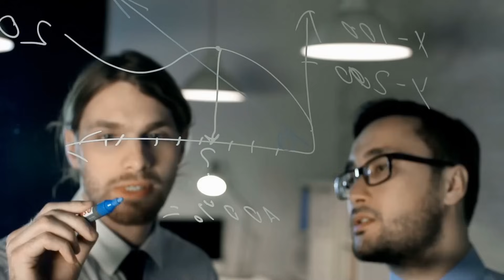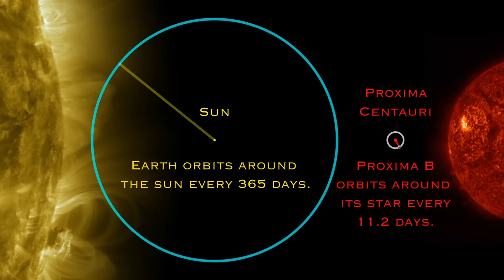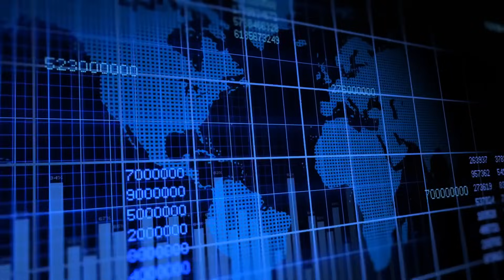Michio Kaku SHOCKED By Proxima B Discovery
The James Webb Space Telescope has just unveiled a jaw-dropping discovery about Proxima B, an exoplanet located just 4.2 light-years from Earth! Scientists have detected unusual light patterns emanating from this distant world—could they be signs of alien technology or even intelligent life? However, the conditions on Proxima B are anything but favourable for life as we know it. With extreme temperatures, intense radiation, and tidal locking, this planet presents a seemingly inhospitable environment. So, is there any chance that life could still survive, or is Proxima B too hostile to support anything?

In this video, we’ll delve into the mysterious light emissions from Proxima B, examine the planet’s potential to host life, and discuss the pivotal role of the James Webb Space Telescope in uncovering these astonishing findings. Could Proxima B be the next major breakthrough in the search for extraterrestrial intelligence?